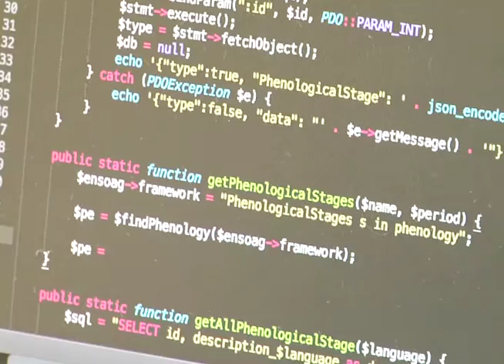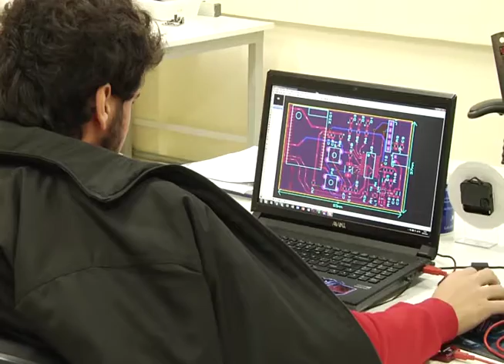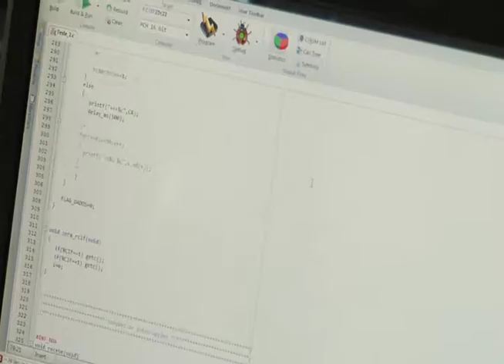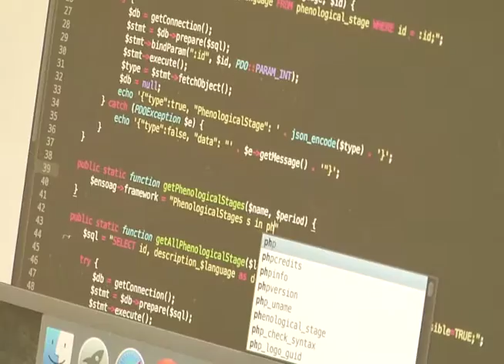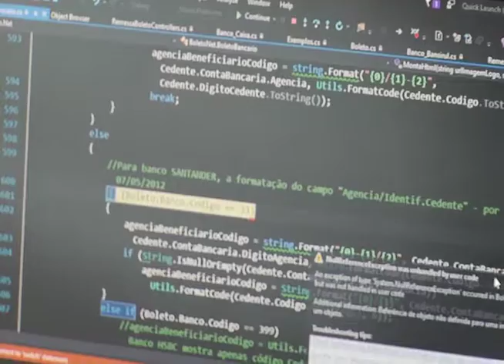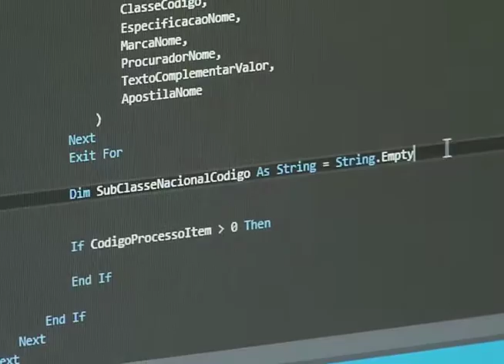UPF Parque - UPFTV